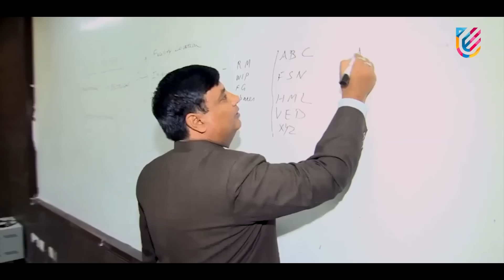Student Testimonial - Gunjan Vaidya, School of Engineering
Meet our star performer - Gunjan Vaidya, student, School of Engineering, who talks about her growth at UPES, aided by world-class infrastructure, international exposure and renowned faculty.

She has made us proud by securing her dream job at ExxonMobil. Witness her reflect on the most enriching and transformative years of her life.

We wish Gunjan all the best in all her future endeavors!